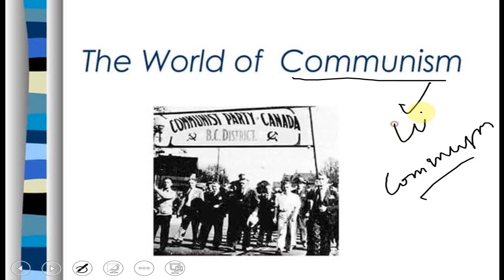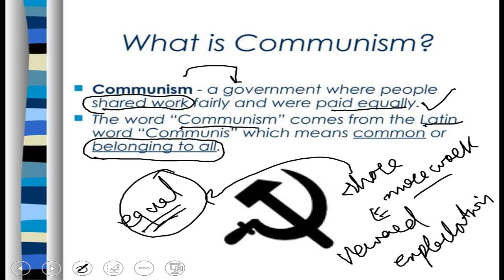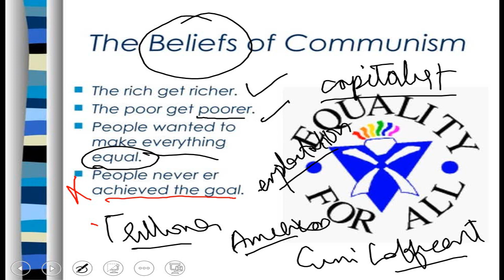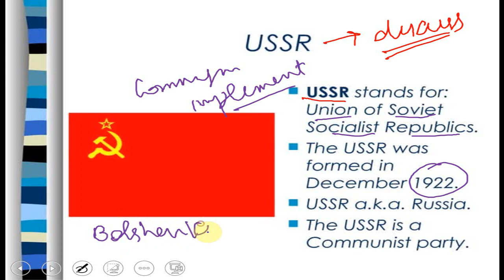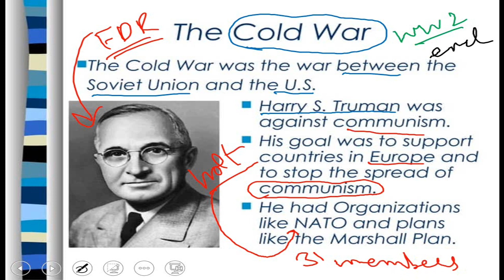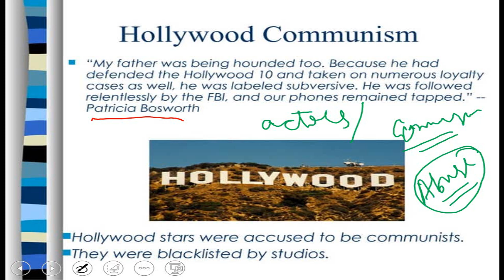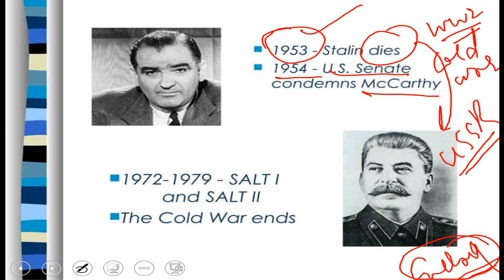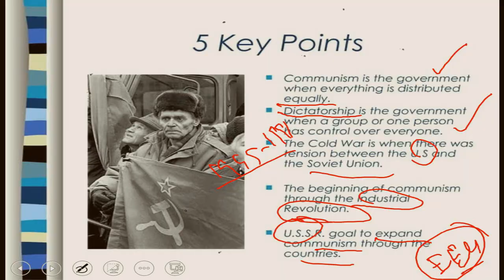Communism in Urdu | What is Communism? | Political Ideologies |CSS Political Science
The video deals with the concept of communism in Urdu. The concept of communism is for UPSC and CSS aspirants. The lecture differentiates between socialism and communism . It also answers the question : What is communism?
In this lecture , the history of the emergence of communism has been elaborated along with goals and characteristics. The lesson also touches on the concept of the Cold War.
McCarthyism and  SALT 1 and SALT 2 are explained in this lecture , too. The concept of communism in political science is important .